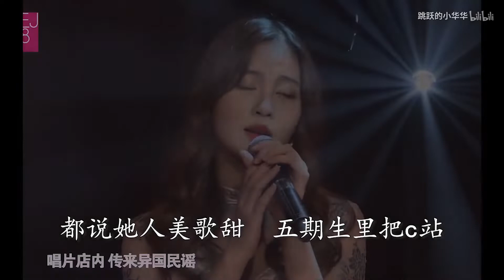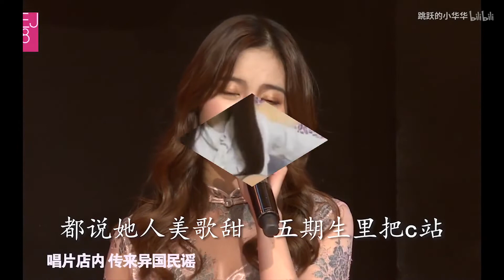👍【搬運Fanmade 歌詞改編Cover PV】《出山》, BEJ48-陳美君 (作者: 跳跃的小华华)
※ BEJ48 Team B - Chen MeiJun (陳美君 / Mimi)